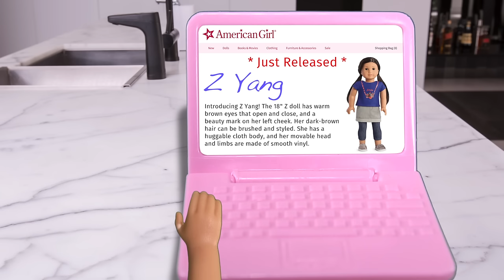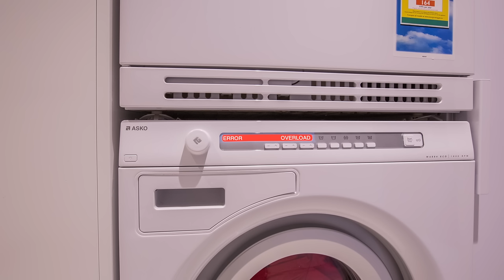Barbie - Chelsea Wants a New American Girl Doll | Ep.118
Chelsea really wants the new American Girl doll but she might have to do some chores around the house so she can buy it?